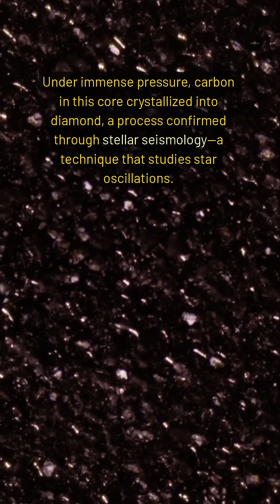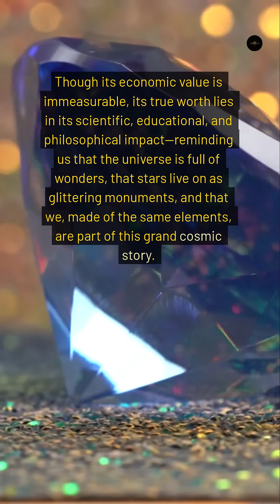💎 Lucy: The Universe’s Largest Diamond – A Star That Shines Forever 💫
Meet Lucy, the cosmic gem 💎 officially known as BPM 37093—a white dwarf star nestled in the constellation Centaurus 🌌. Located about 50 light-years from Earth, Lucy is a pulsating white dwarf whose core has crystallized into a diamond, making it the largest known diamond in the universe! 💫 Nicknamed after The Beatles' song "Lucy in the Sky with Diamonds," this diamond star fascinates astronomers and space enthusiasts alike. Its core, composed of crystallized carbon, exemplifies the incredible transformations stars undergo. Discover the mesmerizing facts about this space marvel and explore why Lucy stands out among the stars. From its pulsations to its dazzling core, Lucy is a testament to the wonders of the cosmos. Join us as we delve into the secrets of the universe's largest diamond!